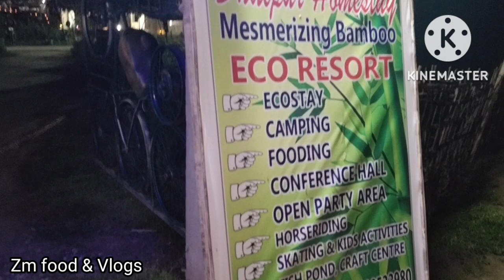//Vlog-80//Dhalpur Eco Resort Home Stay/এখন ব্যতিক্ৰমী Eco Resort@zmfoodvlogs3510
//Vlog-80//Dhalpur Eco Resort Home Stay/এখন ব্যতিক্ৰমী Eco Resort@ZM Food & Vlogs